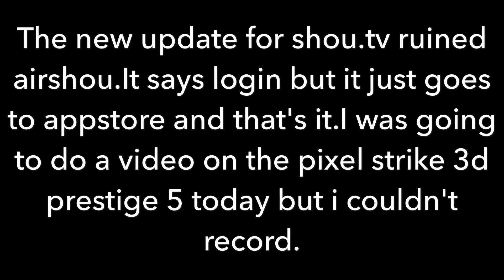New Update For ShouTV Ruined AirShou/Can't Record.